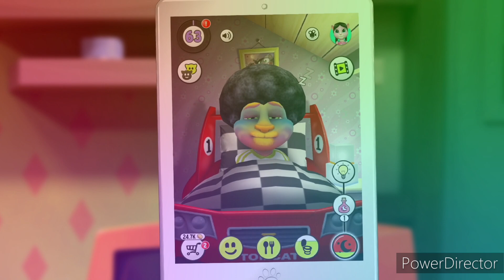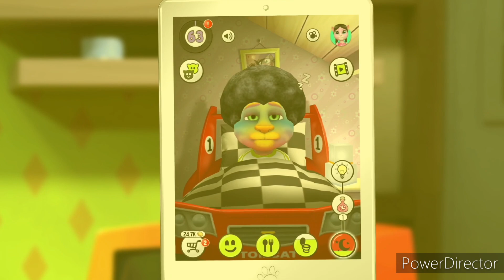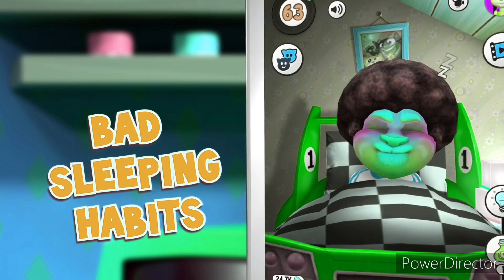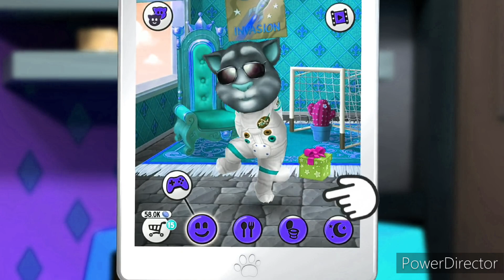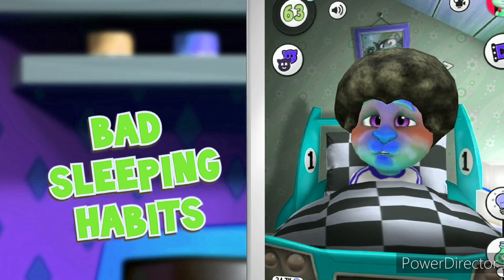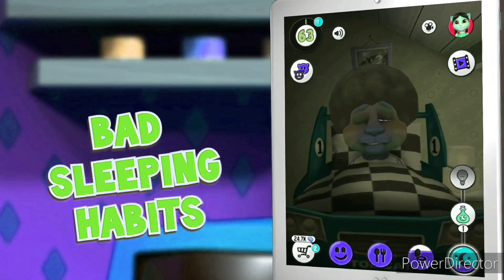Things My Talking Tom Dislikes Effects (Sponsored by Preview 2 Effects) Part 2 or 3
Sad
Normal & Reversed
DMA
DUCKY
Hue 1
Hue 2
Hue 2 Reversed